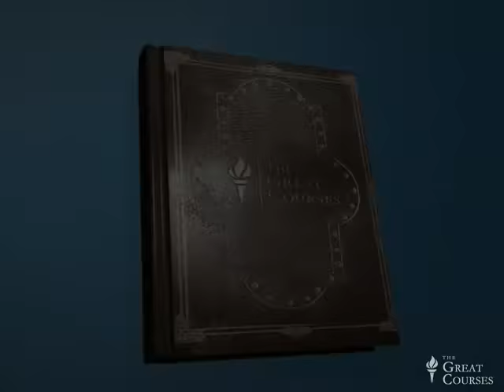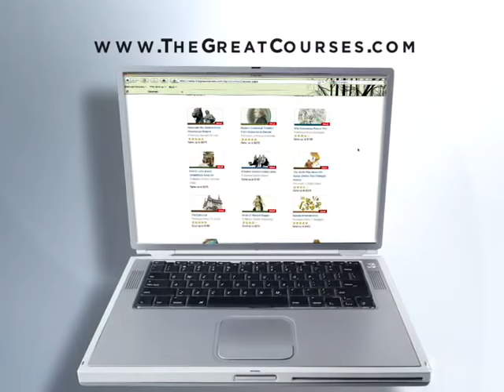A Tour Of Central Turkey—Ankara, Konya, Cappadocia I The Great Courses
In central Turkey, ancient civilizations' architectural sites, mind-blowing geological formations, and mysterious sunken cities can all be found in an area the size of Maryland. Dozens of underground cities rest shoulder-to-shoulder with cave dwellings and so-called "fairy chimneys" made of basalt pillars. Strap on a miner's hat and go spelunking into long-lost subterranean worlds between Southeastern Europe and Western Asia.

Presented by John R. Hale

The Great Courses is the global leader in lifelong learning and our video-on-demand service The Great Courses Plus gives you unlimited, uninterrupted access to a world of learning anytime and anywhere you want it. With courses on thousands of topics, you are sure to find something that will ignite your curiosity and invigorate your passion for learning.